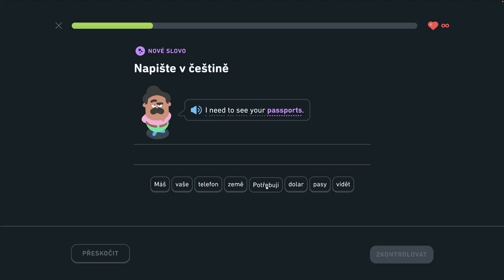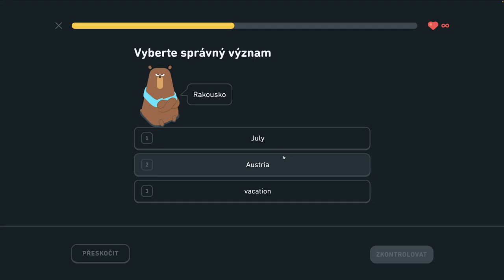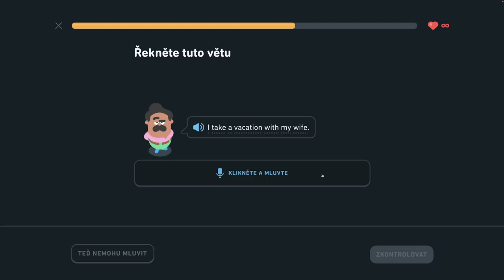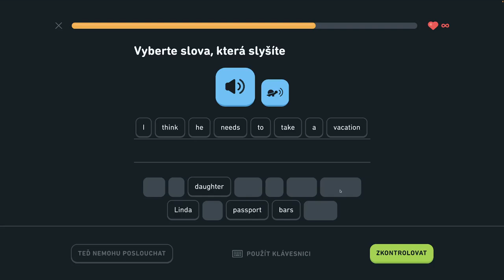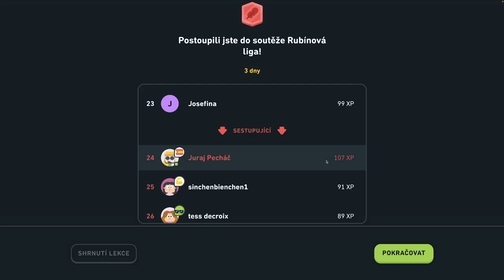🇺🇸 S2, J12 - Hovorte o dovolenke 5/6 - Hovorte o dovolenke